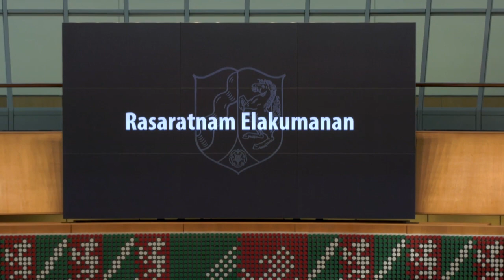"Eine Heimsuchung": Gedenken an die Flutopfer im NRW-Landtag | AFP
Knapp zwei Monate nach der verheerenden Überflutungen hat NRW mit einer Gedenkstunde im Landtag seiner Opfer gedacht. Ministerpräsident Armin Laschet (CDU) sprach mit Blick auf die Naturkatastrophe und die Corona-Pandemie von einer "Heimsuchung, die wir im Moment erleiden".